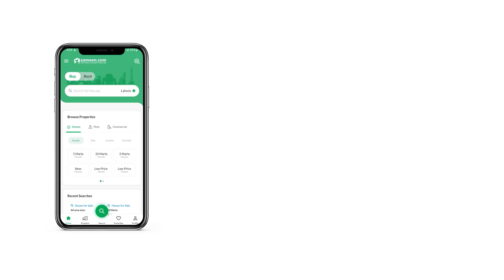10 MARLA HOUSE FOR SALE IN FORMANITES HOUSING SCHEME LAHORE